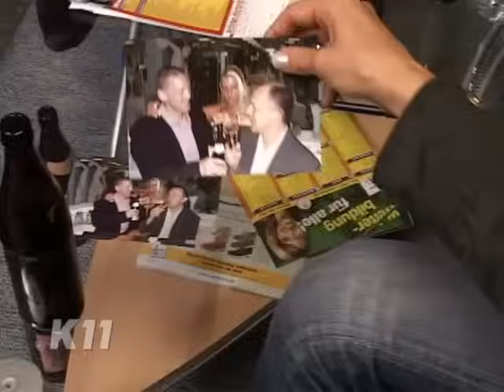Unfassbare Tragödie: Rasender Unfall und das Leid zweier Brüder!| 2/2 | K11 - Die neuen Fälle |Sat.1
Ein Auto rast mit voller Geschwindigkeit auf einen Parkplatz und überfährt einen Passanten. Der Familienvater verstirbt noch an der Unfallstelle. Besonders tragisch: Sein Bruder wurde letztes Jahr ebenfalls Opfer eines Rasers. Er kam mit dem Leben davon, ist seither jedoch schwer behindert. Ein unglücklicher Zufall?